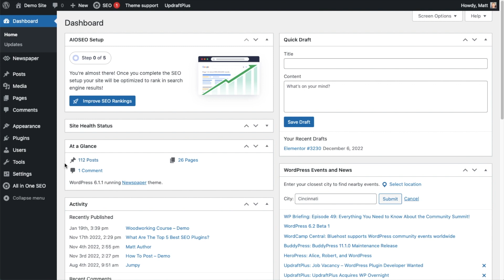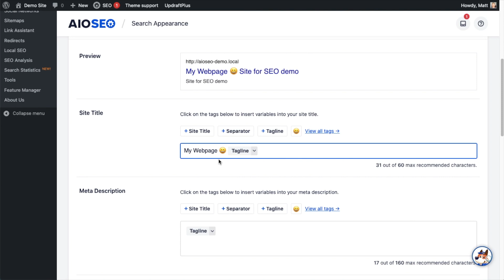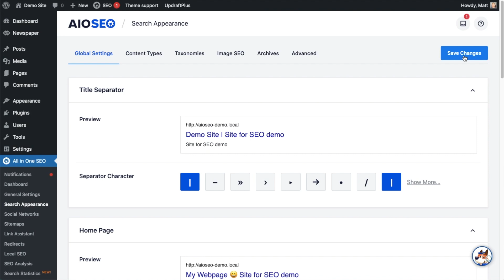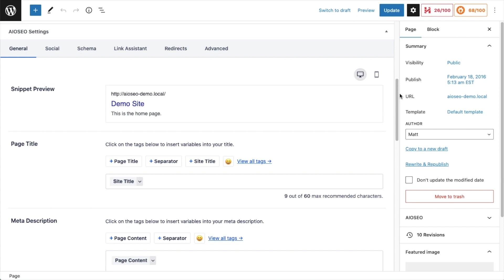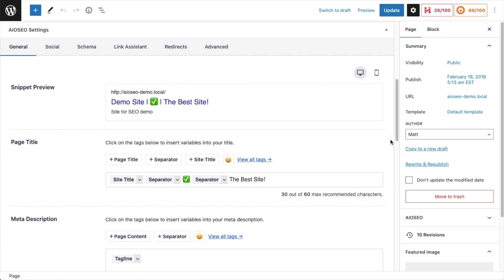How To Set Up SEO For Your Home Page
In this video, I will walk you through how to set the SEO for your Homepage in AIOSEO.

AIOSEO is the best WordPress SEO plugin and toolkit to improve your website search rankings.